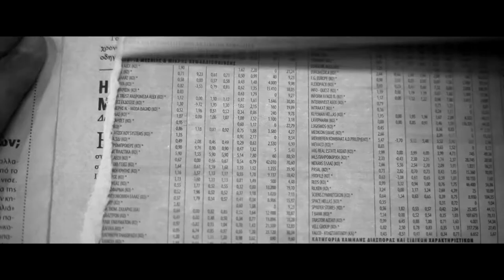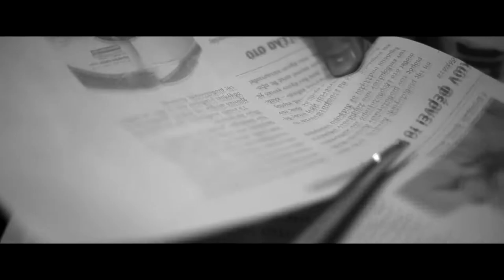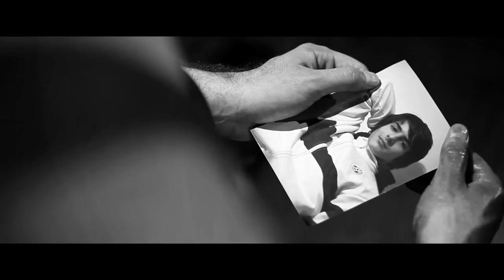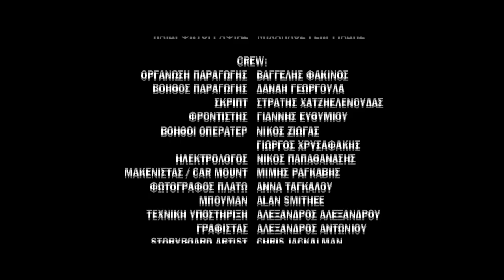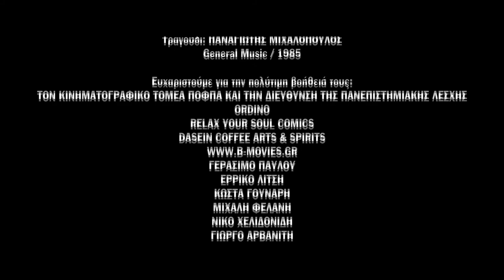Απόκομμα (Clipping)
Περιγραφή Ταινίας/Description:

Μια ιστορία εκδίκησης, εμπνευσμένη από αληθινά γεγονότα!

A story of revenge, inspired by actual events!

Παρακαλώ επισκεφθείτε το κανάλι του δημιουργού στο youtube:
Please visit the creator's channel on youtube:

Μπορείτε να βρείτε το προφίλ του Χρήστου Τσάκαλου στο imdb, καθώς και το προφίλ της Last Moment Production, στα ακόλουθα λινκς:
You can find Chris Tsakalos's profile on imdb, as well as Last Moment Production's page on facebook, at the following links:

Επισκεφθείτε επίσης τις σελίδες για την ταινία μικρού μήκους "Απόκομμα", στο παρακάτω blog και το facebook:
Visit also the pages about the short film "Clipping", by clicking on the following blogspot and facebook links:

Έτος Παραγωγής/Year of Production: 2010

Σκηνοθεσία/Director: Χρήστος Τσάκαλος/Chris Tsakalos

Σενάριο/Scenario: Χρήστος Τσάκαλος/Chris Tsakalos

Παραγωγή/Production: Last Moment Productions

Μουσική/Music: Tenderness of Wolves, Λουκάς Παπασπύρου/Loukas Papaspirou

Cast: Aντώνης Αλεξίου/Antonis Aleksiou, Δημήτρης Σταμούλης/Dimitris Stamoulis

Διεύθυνση Φωτογραφίας/Director of Photography: Αλέξης Πηλός/Alexis Pilos

Ηχοληψία/Sound: Tάσος Χολέβας/Tasos Cholevas

Μοντάζ/Montage: Τάσος Κωνσταντόπουλος/Tasos Konstantopoulos

Σκηνικά/Scenery: Έφη Ζυγούρη

Βοηθός Σκηνοθέτη/Assistant Director: Στρατής Χατζηελενούδας/Stratis Chatzielenoudas

Βοηθοί Οπερατέρ/Assistant Cameraman: Νίκος Ζιώγας/Nikos Ziogas, Γιώργος Χρυσαφάκης/Giorgos Chrisafakis

Ηλεκτρολόγος/Electrician: Nίκος Παπαθανάσης/Nikos Papathanasis

Μακιγιάζ-Ειδικά Εφέ/Make up-Special effects: Xρυσούλα Ρουφογάλη/Chrisoula Roufogali

Φωτογράφος Πλατώ/Plateau Photographer: Άννα Τάγκαλου/Anna Tagkalou

Διεύθυνση Παραγωγής/Direction of Production: Bαγγέλης Φακίνος/Vangelis Fakinos

Φροντιστές/Provisors: Δανάη Γεωργούλα/Danai Georgoula, Γιάννης
Ευθυμίου/ Giannis Euthimiou

To "Aπόκομμα" απέσπασε Ειδική Διάκριση Συναισθήματος στο 13ο Διεθνές Φεστιβάλ Κινηματογράφου Πάτρας 2011. Η ομάδα Last Moment Productions, ως ανεξάρτητη,είναι μέλος της CHAINFREE.

The "Clipping" won the Special Award about Emotion at the 13th International Film Festival of Patras 2011. The indipendent crew Last Moment Productions, is a member of CHAINFREE.